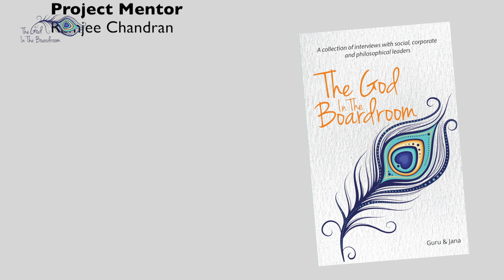Ajay Piramal - Caring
The God In The Boardroom is a collection of interviews with social, corporate and philosophical leaders. The interviews focus on their core philosophy and the principles that drive them. The power of these individuals to influence thousands of lives - and equally, the nation’s economy - by their decisions, is the basis of the importance of The God In The Boardroom. An initiative of Mahatria Guru & Jana Foundation, the proceeds from the book will be used to educate underprivileged children.You can get your personal copy of the book Rs 950 only.